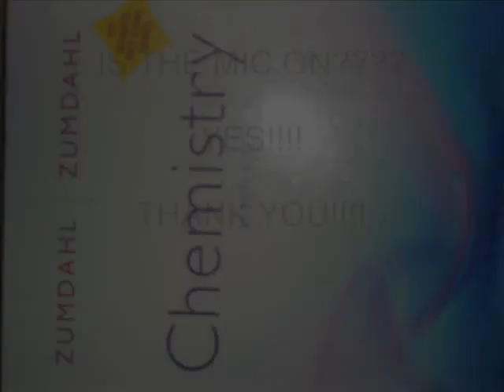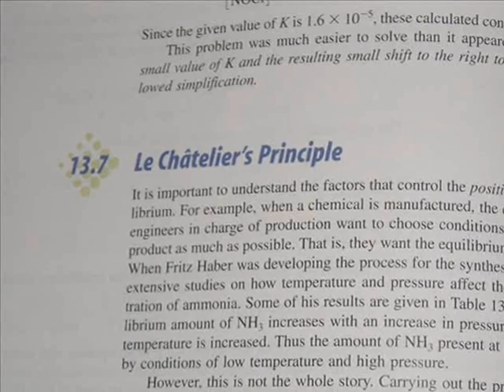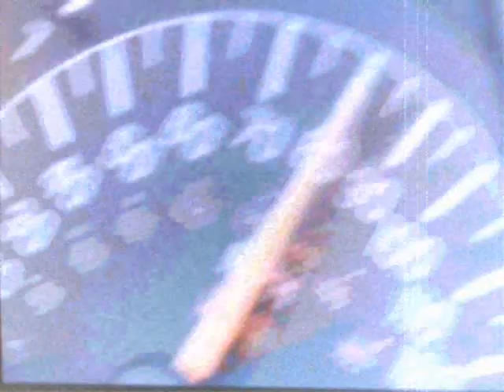La Chatlier on ACID final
Lee Darling, Marshall Oium, Ben M and TJ Emory